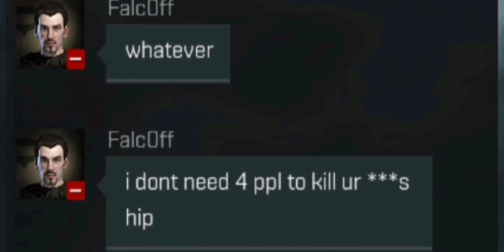He said: "I dont need 4 ppl to k1ll your *** ship" / EVE ECHOES / SOLO PVP / OMEN SNIPER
1v1 pvp with omen sniper.